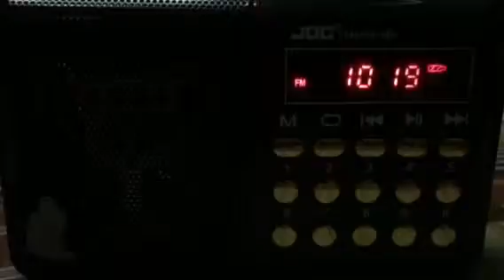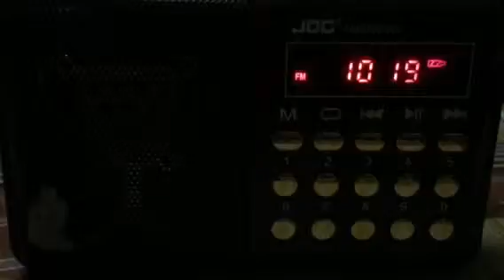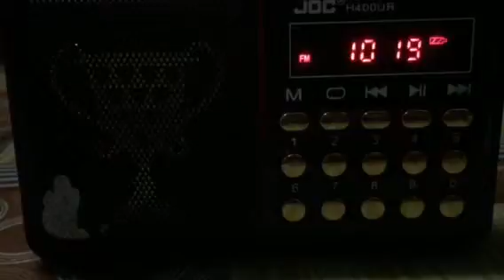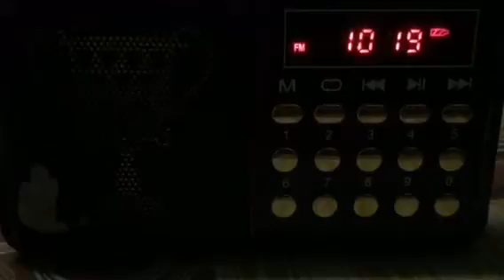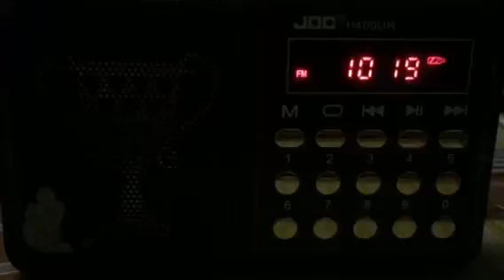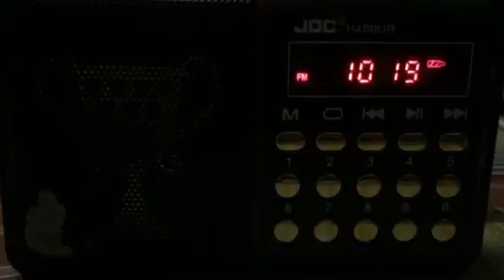Kamu Bukan Kita @ 101.9fm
Kamu Bukan Kita